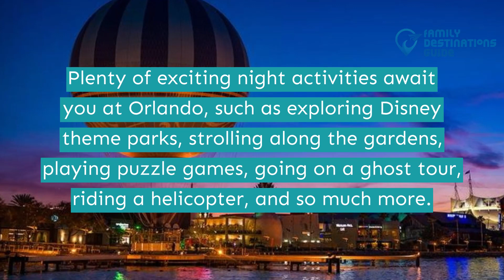40 Fun Things to Do in Orlando at Night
The renowned theme park capital of the world, Orlando, boasts plenty of luxurious hotels, museums, watersports, and natural landscapes.

The city has a lot going on at night, from nightclubs and comedy bars to parks, waterfronts, and live performances. You can also play billiards, shop, stroll along old neighborhoods, attend carnivals, and go on thrilling rides.

Are you excited to go on this unique experience? Click the play button and see more fun things to do in Orlando at night.